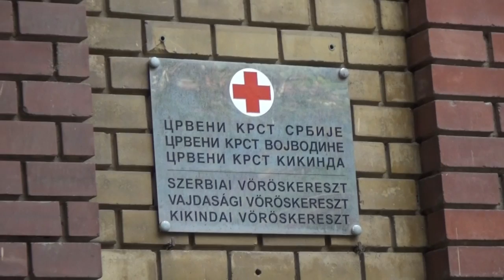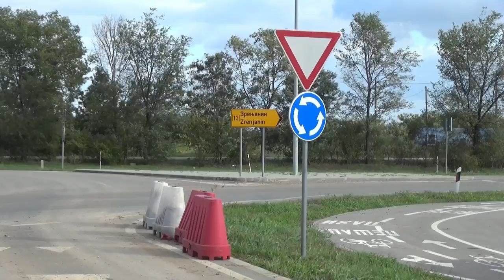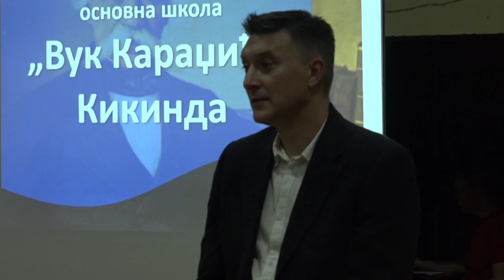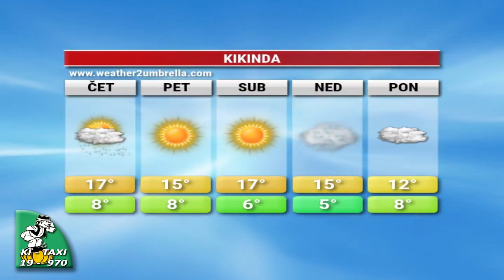TV KIKINDA - DNEVNIK [09.11.2022.]